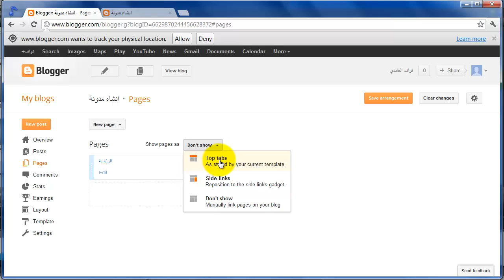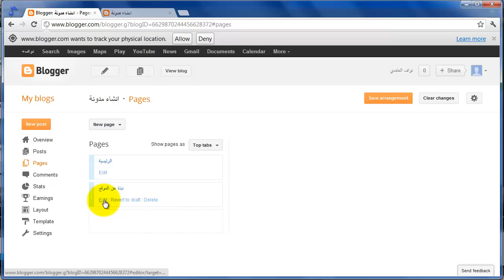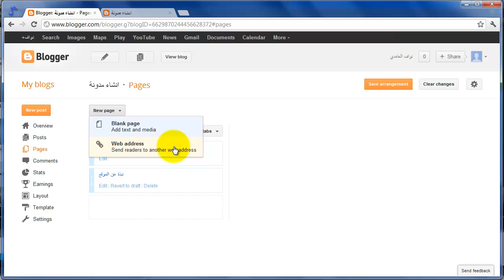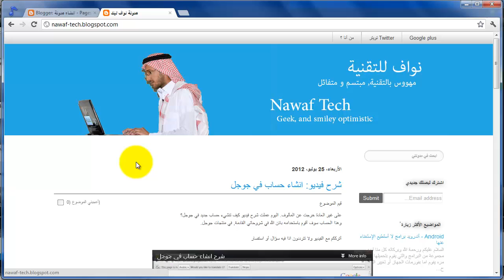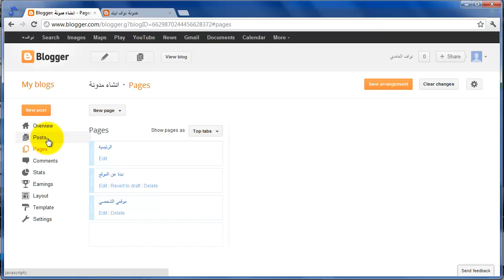شرح لوحة التحكم في بلوجر Blogger -الجزء الثالث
شرح لوحة التحكم في جوجل بلوجر Google Blogger
الجزء الثاني